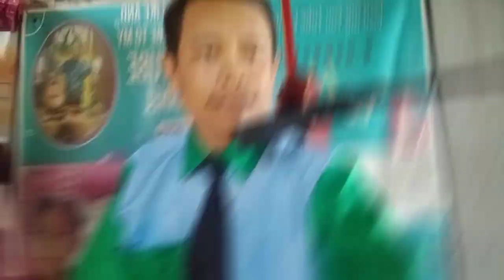Magpapawis tayo, I was ng kasalanan